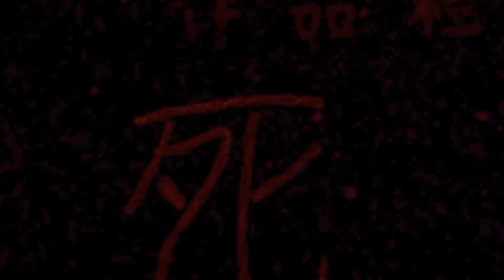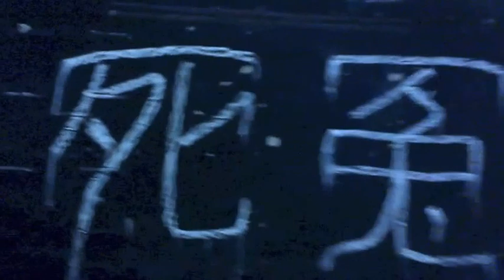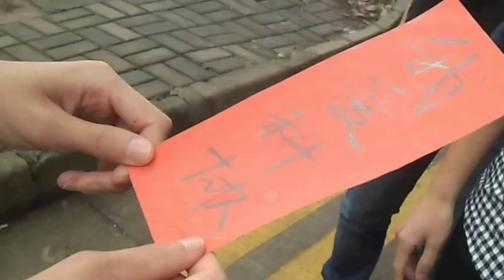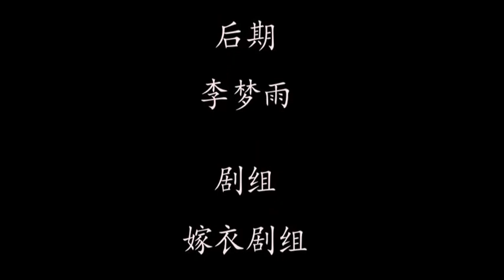Mini horror movie : Wedding Dress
Suzhou University--
Electrical Appliances repairing department--
2014--